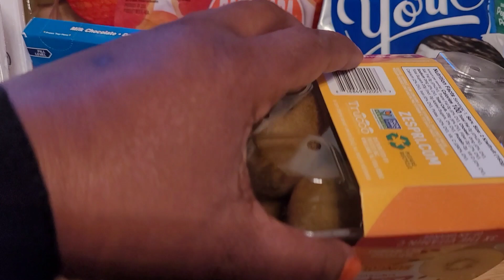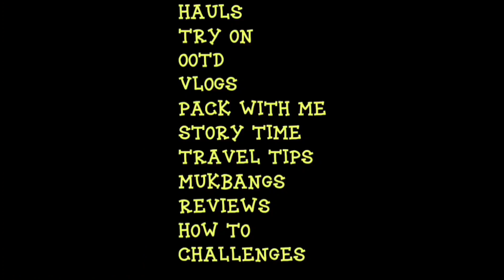VLOG | GROCERY HAUL AND TASTE TESTING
Hey y'all ❤️ so here's a random haul and taste testing 🙂 I hope you all enjoy.

40th Birthday Amazon wishlist: